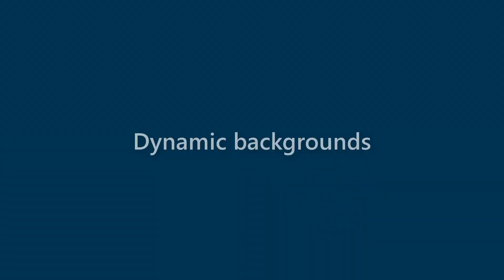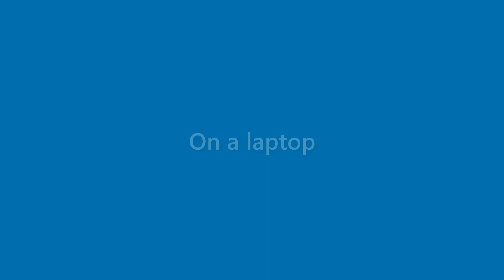Faye Griffith - appearance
Name Look - Faye Griffith - appearance. In this video we present "Faye Griffith" name look and feel in various scenarios.
This video will cover:
How does "Faye Griffith" look as a personal letterhead?
How does "Faye Griffith" look on a business card?
How does "Faye Griffith" look on a computer/laptop screen?
How does "Faye Griffith" look with different background colors?
How does "Faye Griffith" look with various fonts?